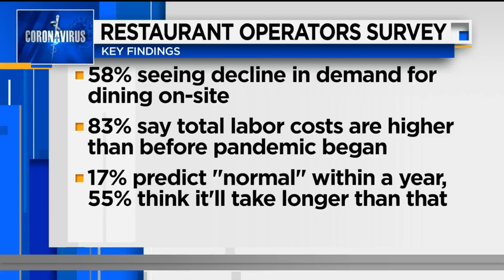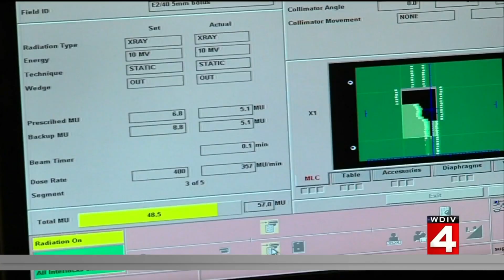Surgery, chemotherapy and radiation increase chances of survival when treating breast cancer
Breast cancer survival increases when treatment involving surgery, chemotherapy and radiation are completed within 38 weeks of the initial diagnosis, according to a recent Cleveland Clinic study.